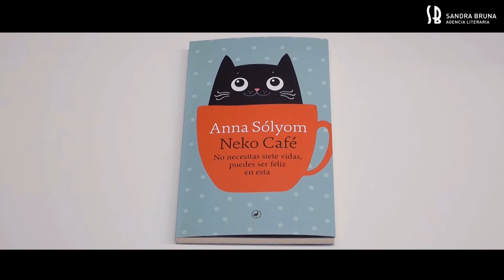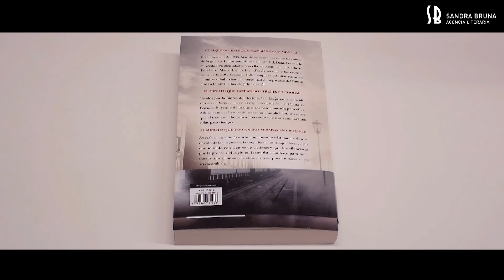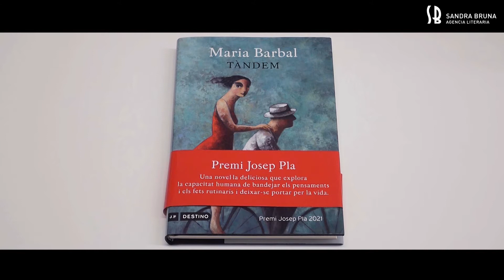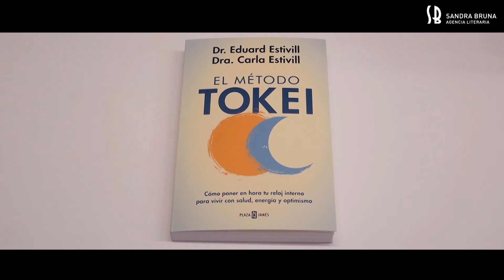SANDRA BRUNA AGENCIA LITERARIA - Novedades Febrero 2021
Sandra Bruna, agente literaria, nos presenta las novedades de febrero del 2021.

License owner: Sandra Bruna Agencia Literaria SL – Sandra Bruna